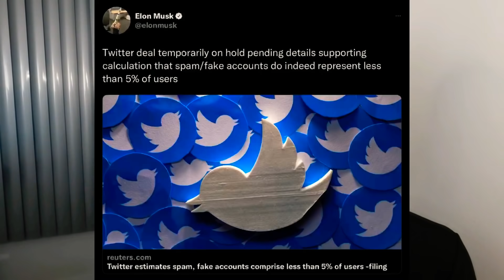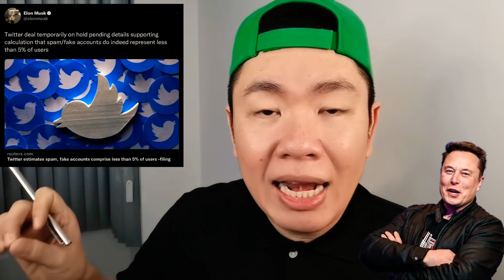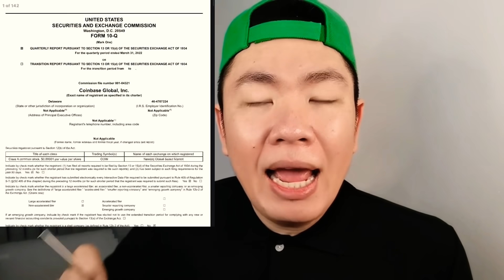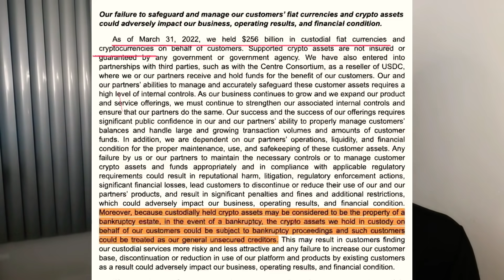Elon Musk ชะลอซื้อ​ Twitter, USDT, CoinBase กับ​ข่าว​ลือ​ที่​ต้อง​จับตา​📊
Elon 0:54

USDT 4:51

COINBASE 8:33

ลิงค์​สมัคร​ Kucoin​